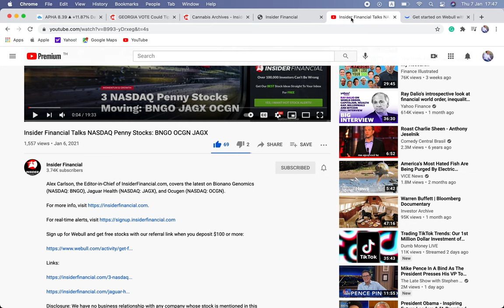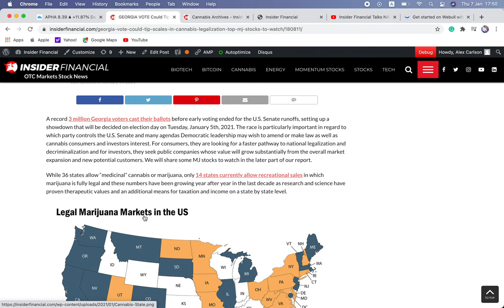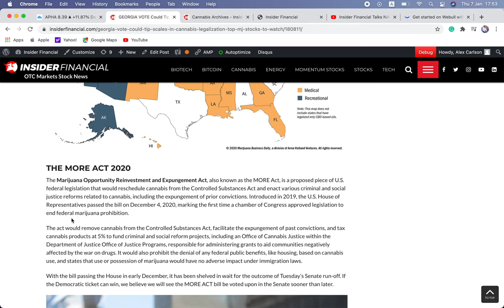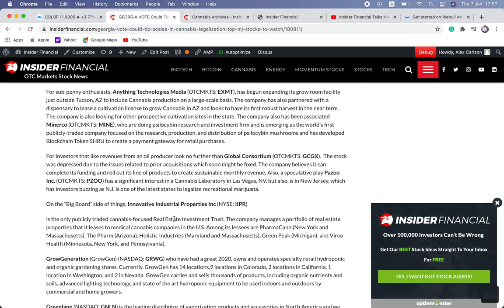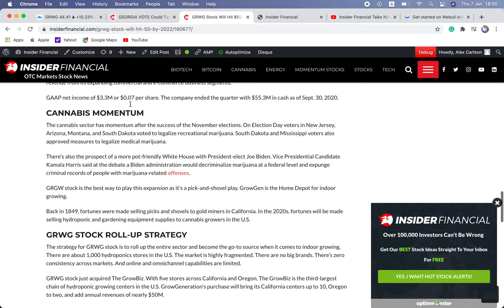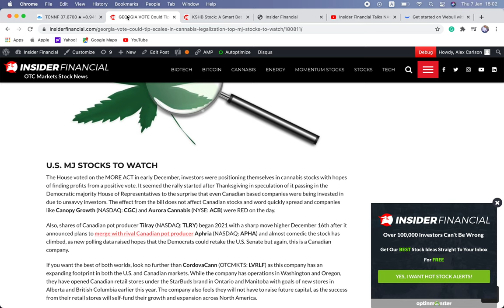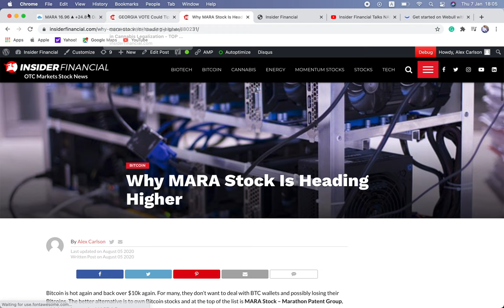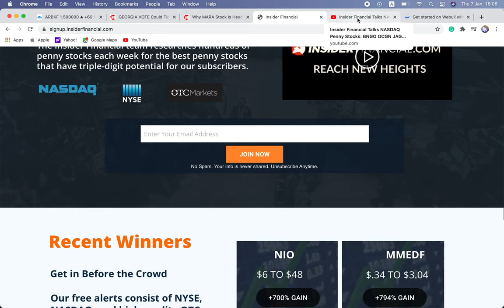Insider Financial Talks MJ Stocks: APHA TLRY CGC TCNNF GRWG IIPR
Alex Carlson, the Editor-in-Chief of InsiderFinancial.com, talks the Georgia Senate runoff election and how it pertains to MJ Stocks: APHA, TLRY, CGC, GTBIF, TCNNF, GRWG, IIPR, and others.